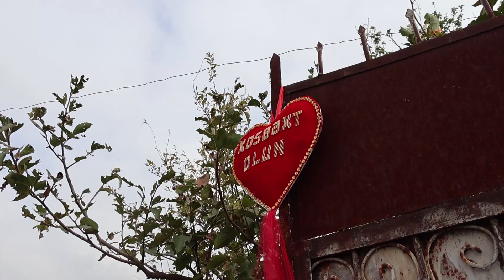Serxan & Çinare qiz evi - 1